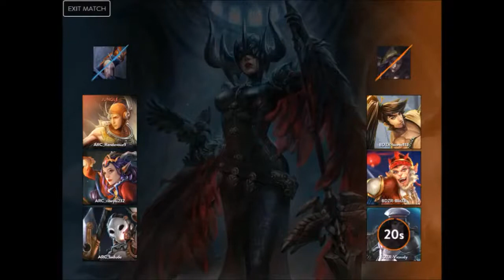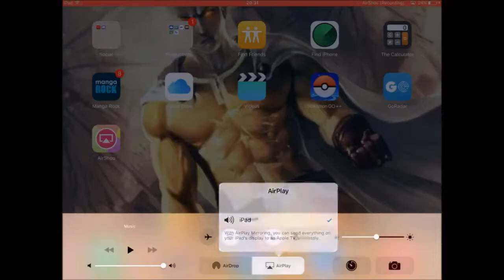Vainglory Brunei League 9th Day - ARC VS BDZR #1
Vainglory Brunei League 9th Day
Abang Romance Crew VS Black Dranzer - Round 1

Big thanks to Qawiy6456 for volunteering as a commentator tonight!